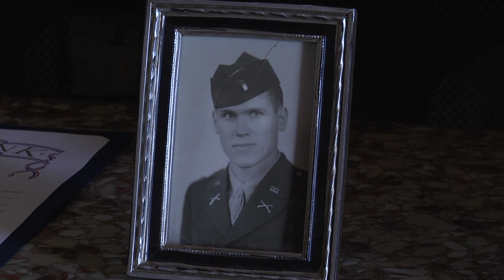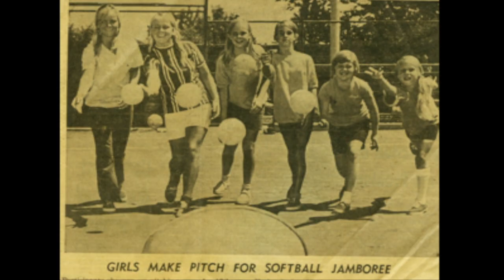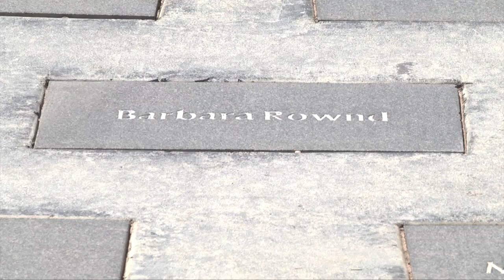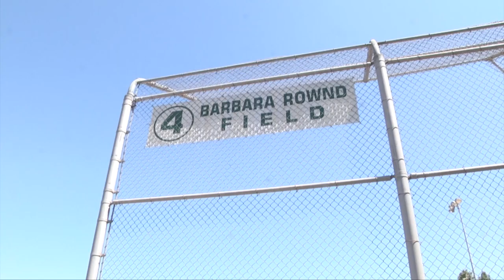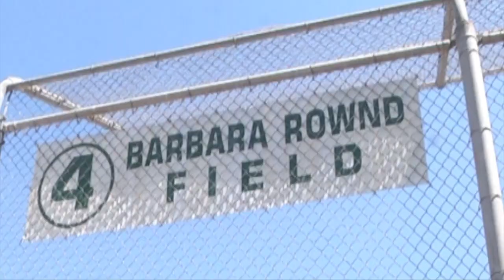What's New In Burbank - November 20, 2017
- The Tree-Lighting Ceremony is December 2, 2017
- Charles H. Johnson is honored by Mayor Rogers
- Ponytail Softball turns 60

What's New In Burbank is an [almost weekly] news-in-brief segment that helps to keep you informed of the latest happenings in-and-around Burbank.